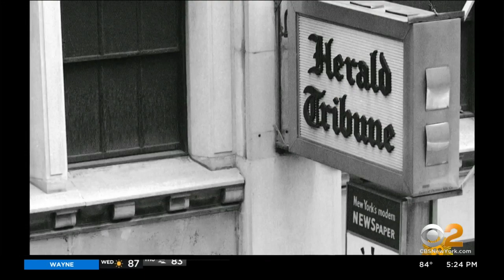Legendary NYC Columnist Pete Hamill Dies At Age 85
A giant in the newspaper world passed away Wednesday. Pete Hamill died at the age of 85. He was known as a columnist who covered life in New York City; CBS2's Steve Overmyer reports.